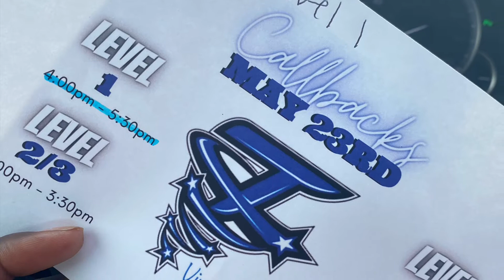Sasha’s 2021-2022 Cheer Tryouts!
Journey with Sasha as she goes through tryouts for a new cheer squad for 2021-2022!